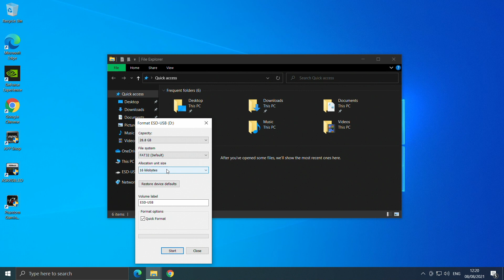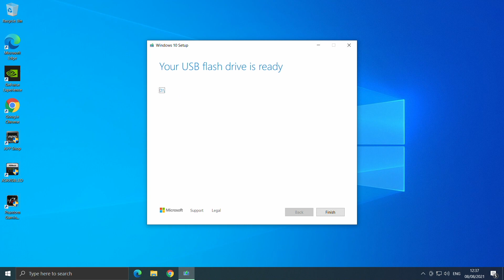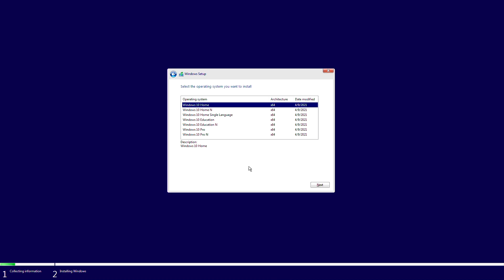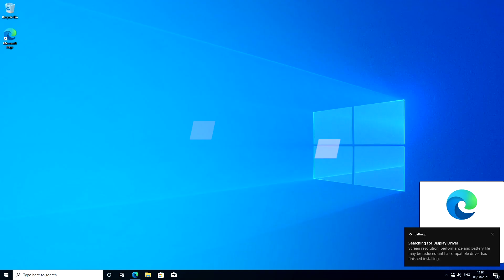How to Download & Install Windows 10 from USB [Step by Step Guide]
This is a step by step guide on how to download and install Windows 10 on a new PC from a USB flash drive.

Timestamps:
0:00 - How to download Windows 10
1:37 - How to install Windows 10 from USB

Song name: FloFilz, Kostral One - Hau Nalu